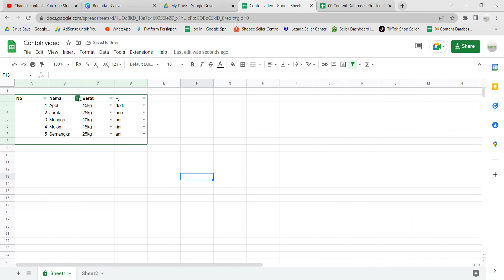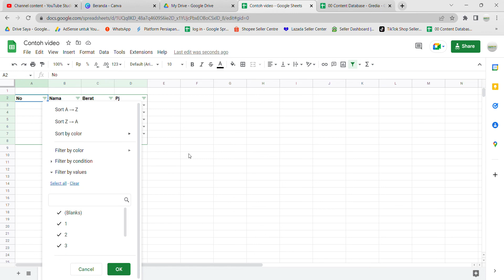Cara Membuat Filter di Google Sheet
Hallo bos bis dalam video ini otong bakal sharing ke Bos Bis semua, Cara Membuat Filter di Google Sheet,    bagi bos bis yang belum tau yuk simak videonya dan jangan di skip ya biar paham, mudah mudahan bermanfaat :)